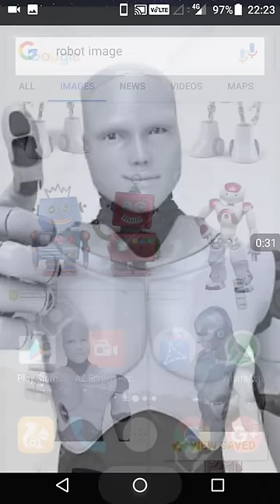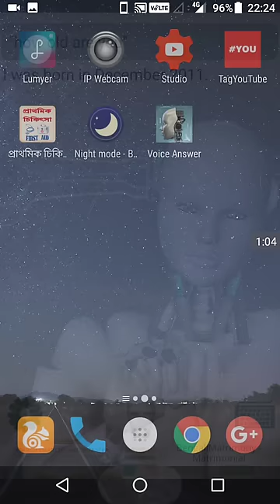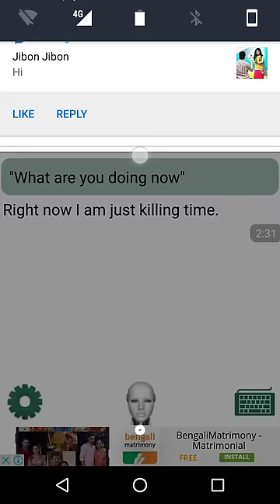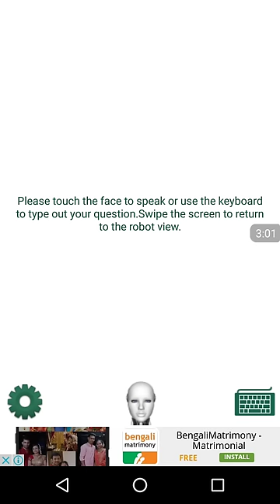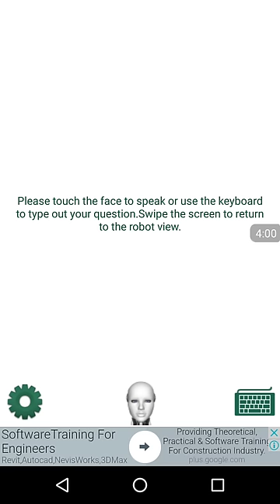মাথানষ্ট করা এই অ‍্যান্ড্রয়েড অ‍্যাপটির কাজ দেখলে সবাই অবাক হবেন!|Playstore uncommon app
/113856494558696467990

আমার চ‍্যানেলের অন‍্যান‍্য বেস্ট ভিডিও গুলি দেখতে ক্লিক করুন